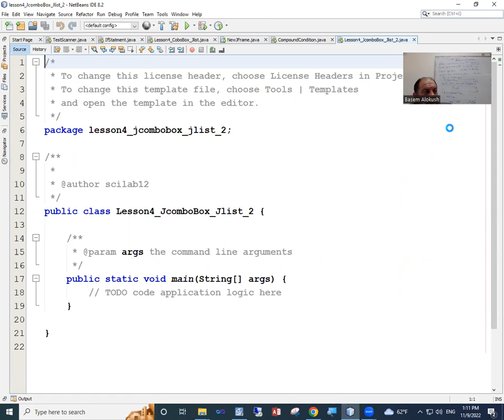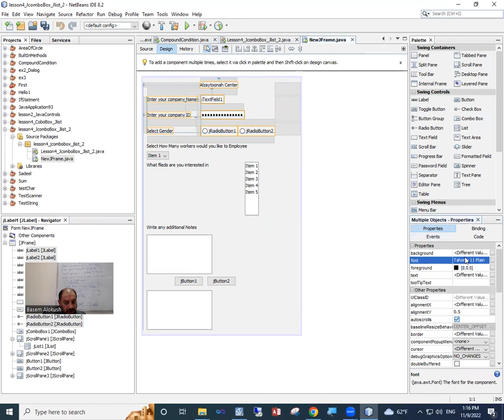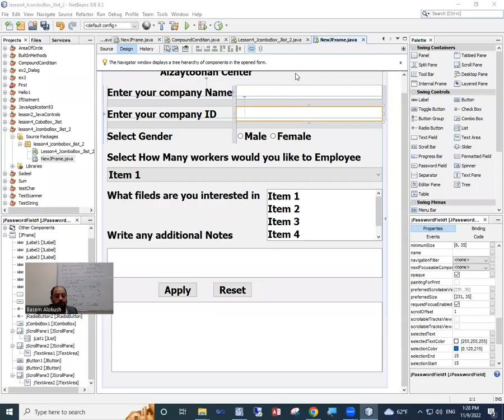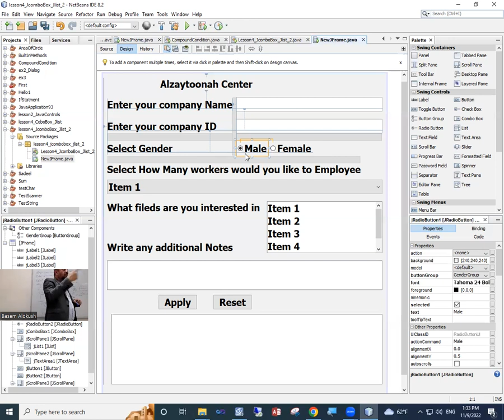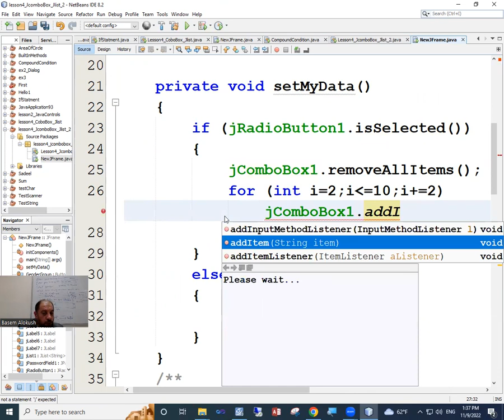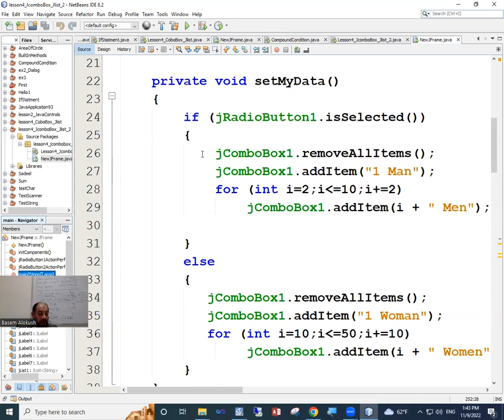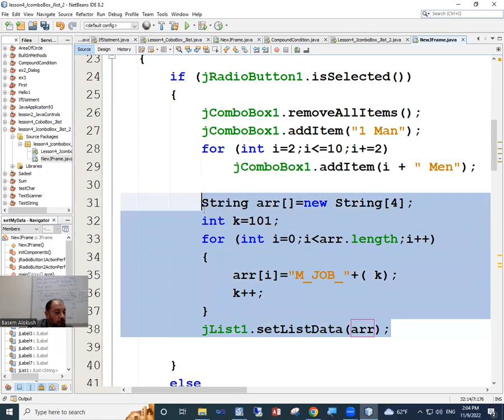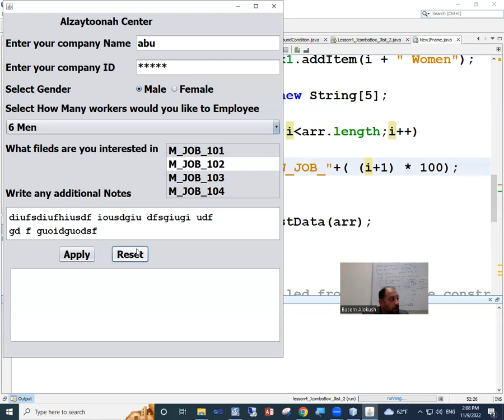Lesson4_Visual_Programming_GUI_Components_ComboBox_Jlist_2_Sec4